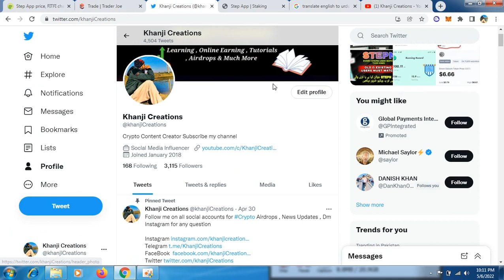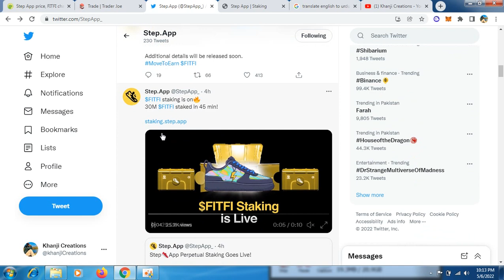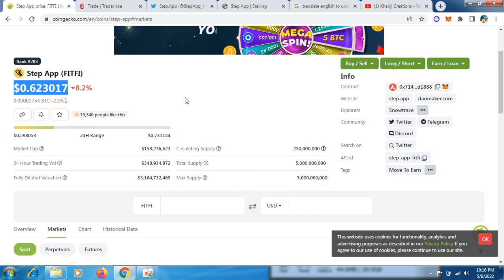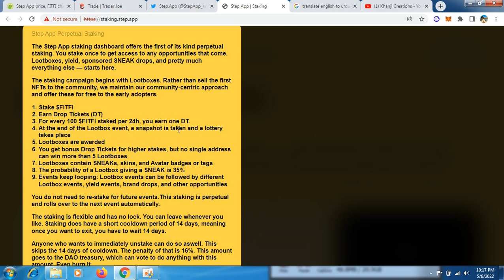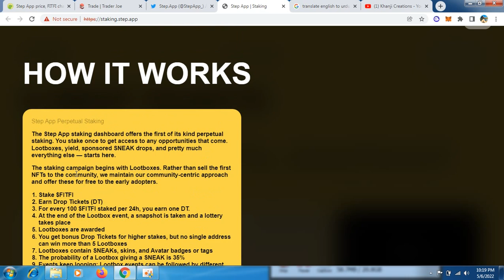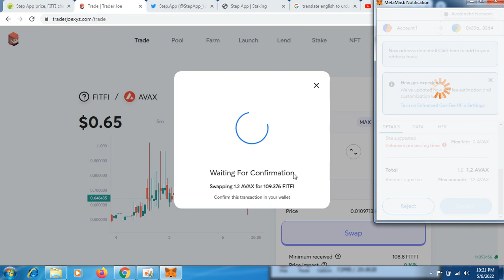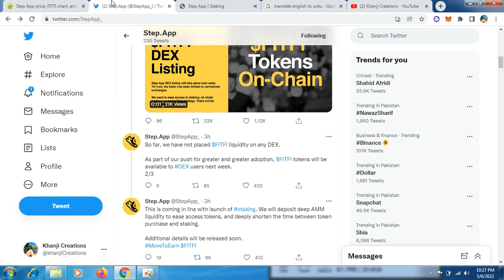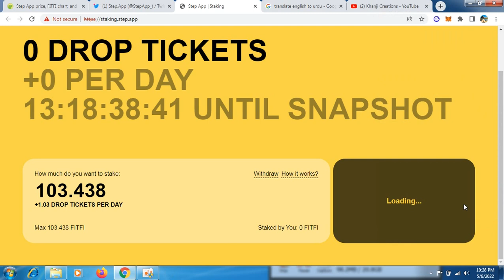How To Get Step App Sneakers - What is Step App Staking Hindi/Urdu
kindly follow all my accounts bellow & beware from impersonators ( Scammers ) if someone contact you using my name must verify my accounts  thanks

crypto airdrops
crypto airdrop2022
how to find crypto airdrops
legit crypto airdrops
best way to get airdrops
crypto airdrops binance
claim your free crypto airdrop
get free crypto airdrop
cryptocurrency airdrops 2022
Biggest Airdrop Of 2022
Earn money at home for students
Earn money at home in pakistan
Online earning in pakistan without investmentonline earning app
new earning app 2022 online earning app